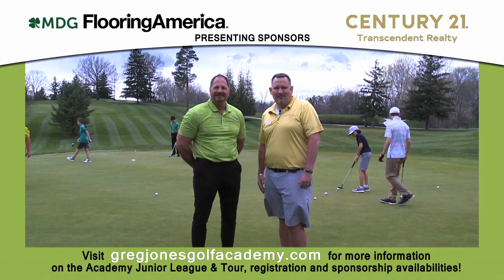BunkerHillGolfJuniorLeagueRV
Junior League Golf
Academy Junior Golf League & Tour at Bunker Hill Golf Course — Grades 6-12

League June • 3 Tuesdays • June 8 • June 15 • June 22 • Beginning at 11:30 am — Lunch included

League July • 3 Tuesdays • July 6 • July 13 • July 20 • Beginning at 11:30 am — Lunch included

Tour June • Last Tuesday • June 29 • Beginning at 11:30 am — Lunch included

Tour July • Last Tuesday • July 27 • Beginning at 11:30 am — Lunch included

MDG Flooring America, Medina
Century 21 Transcendent Realty, Medina

Bunker Hill Golf Course
3060 Pearl Rd. Medina, Ohio 44256